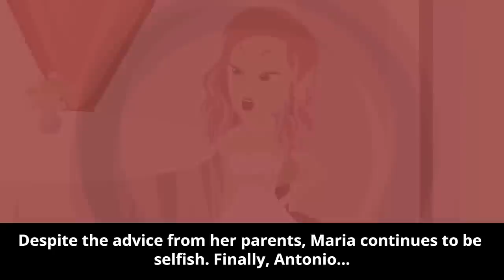SIL Claims My Team at Bro's Wedding? Epic Staff Reaction! 😂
OMG, I just watched this episode and it was hilarious! 😂 SIL really thought she had the upper hand, but that staff reaction was pure gold! 💯 Anyone else here in stitches after watching? ⬇️

🎥👍 Every subscription means a lot and helps us create more awesome videos for you! 🙏💕